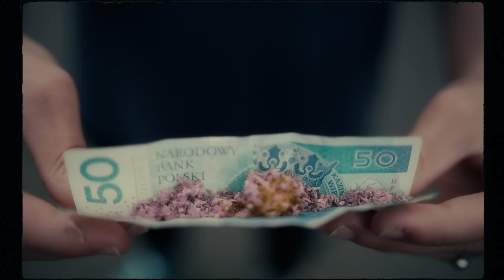Handy (prod.Worek) ◾️ SBM Starter ◾️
Title: Handy
Artist: Lubin